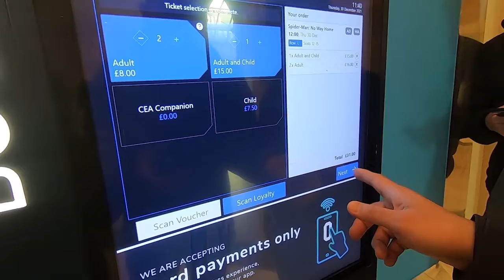Nanood kami ng Spiderman No way Home sa Odeon Trafford center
the movie spiderman no way home is a great film for family but make sure you have watched the first two episodes spiderman before you watched this